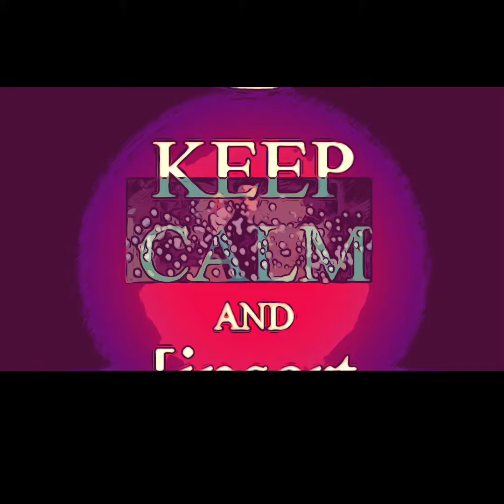Wrecka Rawka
Original song and video from
GarishBlare1 lyrics coming soon